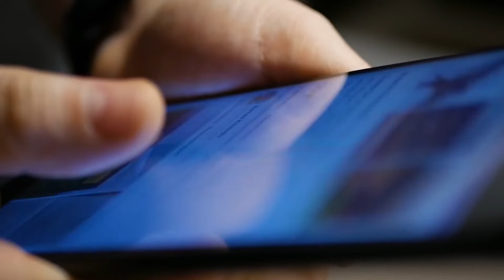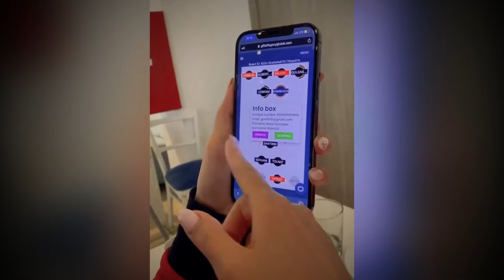ДОЛЗАРБ МАВЗУ. Сиз ижтимоий тармоқларда қанчалик фаолсиз?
Пулларингизни кўпайтириш ва тезда бойиб кетиш ҳақидаги эълонлар сизга ҳам келганми?
Уй бекаси қандай қилиб 50 млн сўмни сохта эълонга ишониб бой берди?
Тезкор вакил сохта сайтлар сирини ошкор қилди.